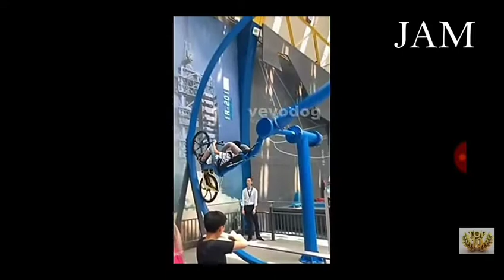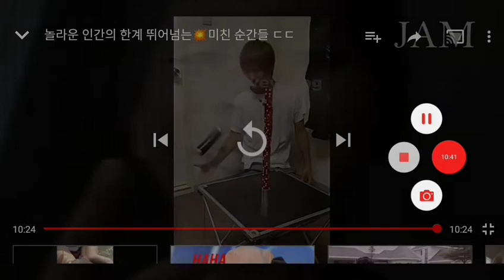July 2, 2019